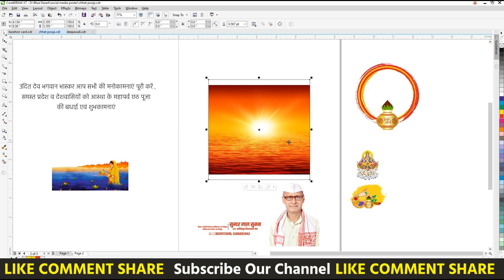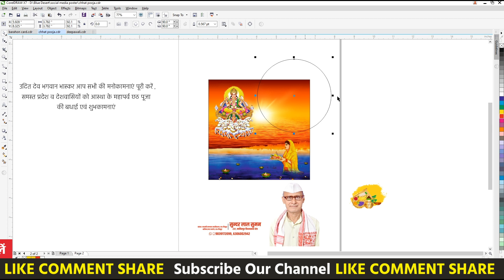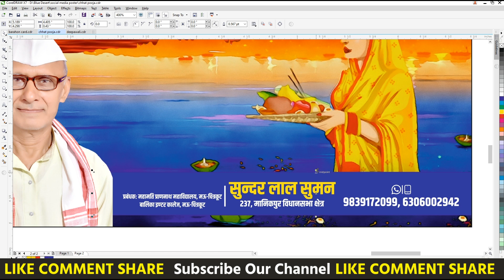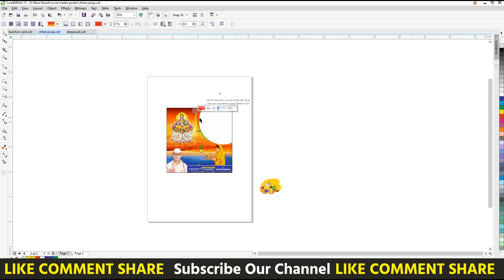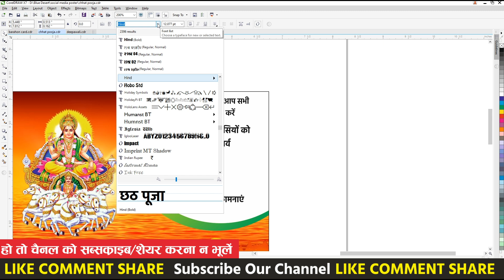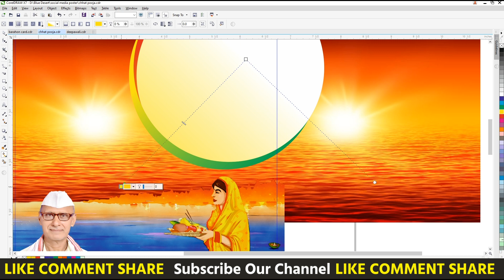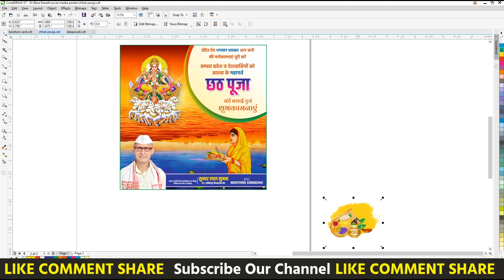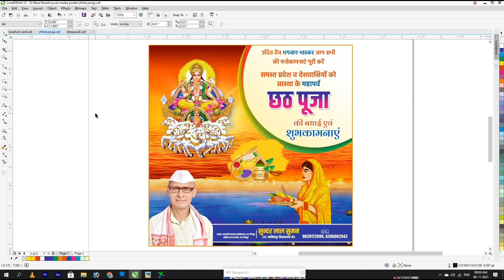Chhatth Pooja Political Poster Design || CorelArt || Social Media Poster || New Design | Corel Draw